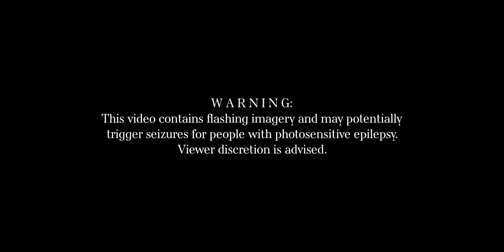Deitus 'Voyeur' Ft. Toni Coe-Brooker (Official Music Video)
'Voyeur' Ft. Toni Coe-Brooker from the new album "Irreversible" out now.